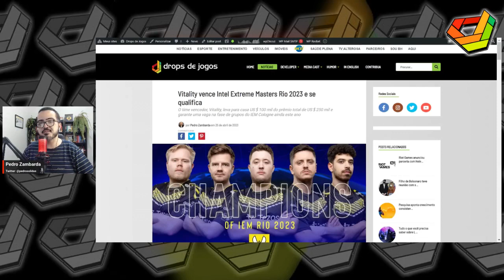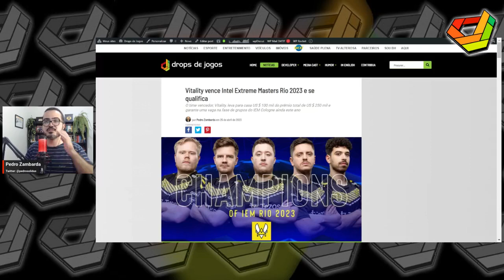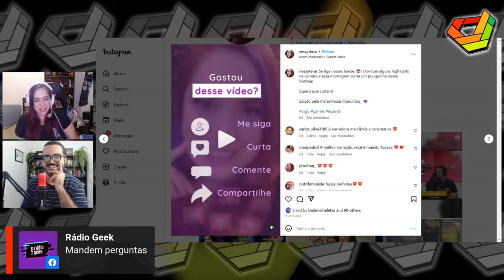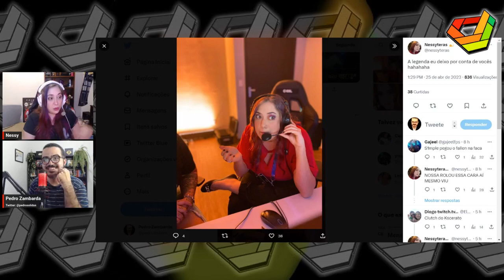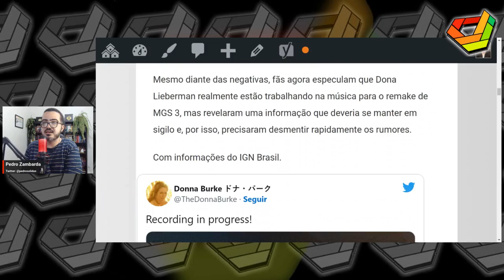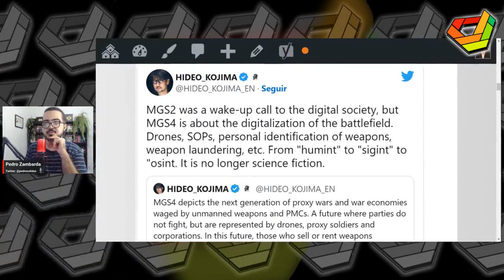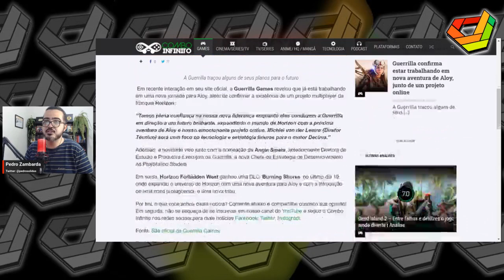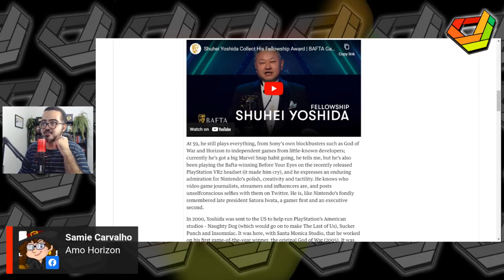Nessy fala sobre narração do IEM // NewsGames 290